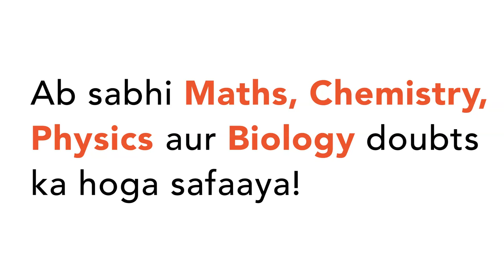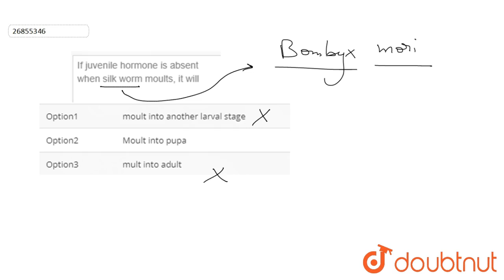If juvenile hormone is absent when silk worm moults, it will